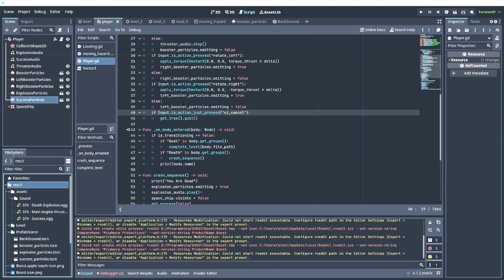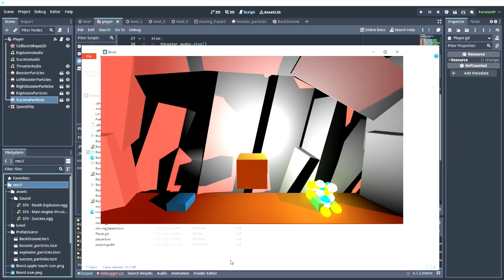First GODOT project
First attempt to use GODOT, thanks to Bramwell Williams and GameDev.tv.